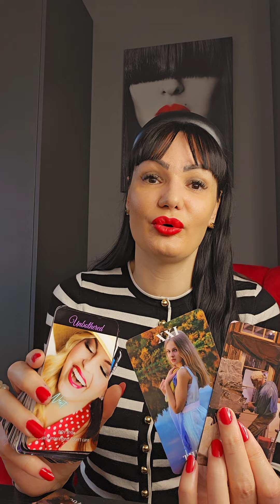JARAC Ko ce prvi da popusti ovde?!🙃🙃🙃 11.3.-17.3. nedeljno tarot citanje